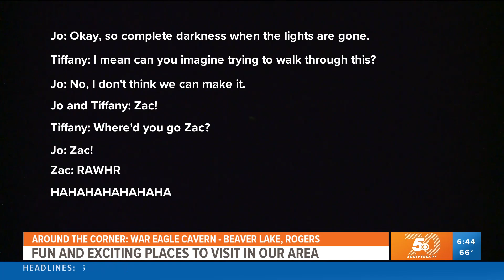Go on a cave adventure at War Eagle Cavern at Beaver Lake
The morning team visited War Eagle Cavern and showed us everything there is to do there, from cave tours to a gravity-defying mystery shack.